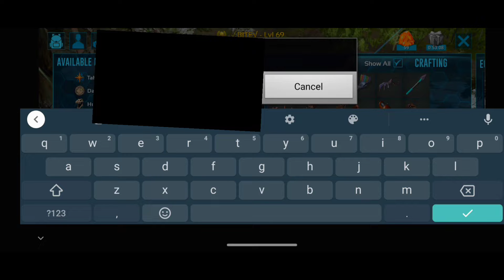In the NEW.......Ark in The ARKTIK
⚡Salut astazi am postat un nou Video  sper sati placa!⚡

Te astept!!🇷🇴

                  Multumesc!💪

🇷🇴Haideti sa strangem 3likeuri pentru urmatorul video.

              Bye va astept la un nou video